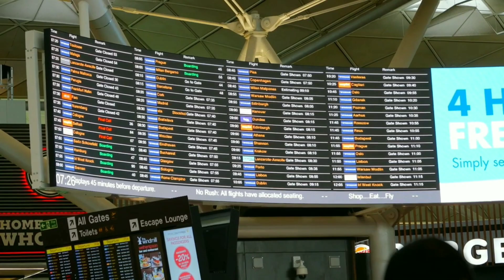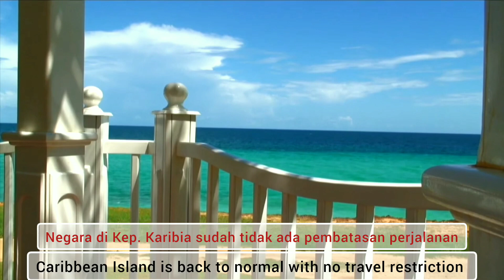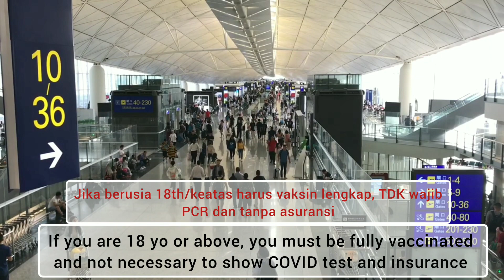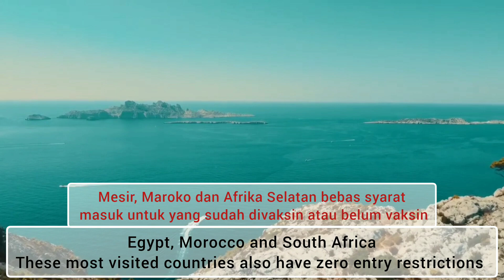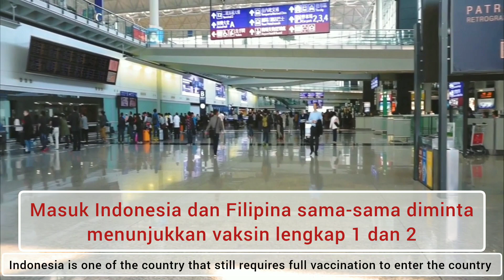Negara negara yang masih memberlakukan syarat masuk terkait covid tahun 2023